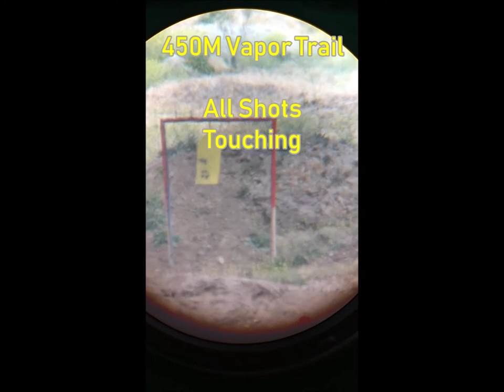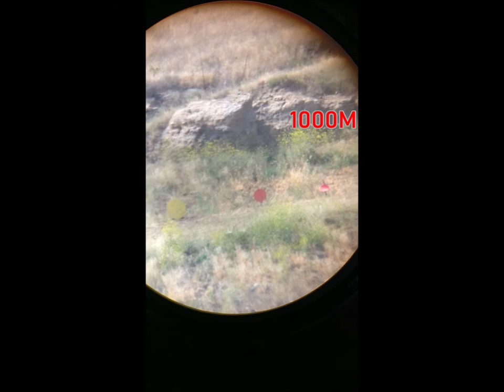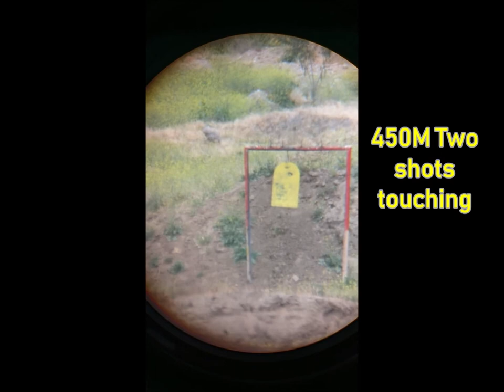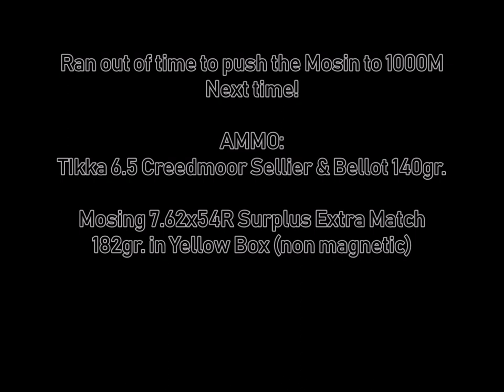Tikka T3X Tac A1 6.5 Creedmoor & Mosin Nagant 7.62x54r California Tactical Academy at Piru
Combined video of both rifle Tikka T3X Tac A1 6.5 Creedmoor & Mosin Nagant 7.62x54r.

Tikka starting at (0:00)
Mosin starting at (2:57)

Location: California Tactical Academy at Piru